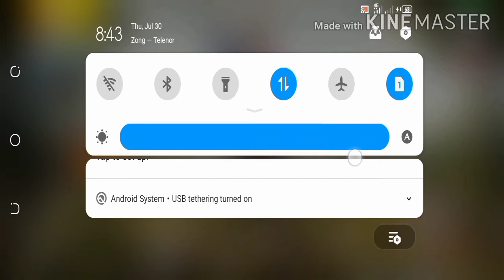PUBG UNBAN In Pakistan Live proof. | Technical Video Gaming Master.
Pubg unban ho giyi ha is video ma makumal malumat ha LA PTA Na pubg KO unban Kardiya ha.